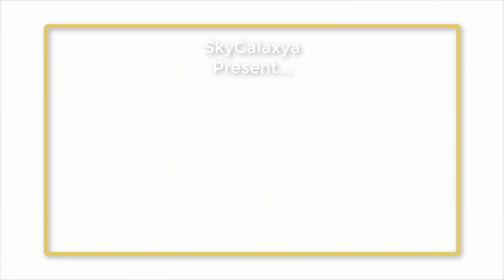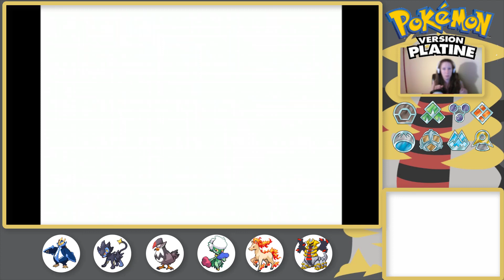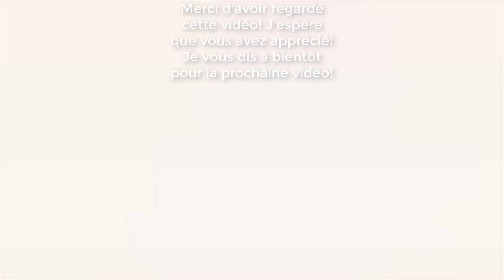POKÉMON VERSION PLATINE ~ ÉPISODE 57 ~ LUCIO! LE DERNIER DU CONSEIL 4!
Pour Passer l'Intro: 0:30

Pokémon Version Platine est le troisième épisode de la génération Perle-Diamant sur DS. Bénéficiant de graphismes améliorés, d'une Zone de Combat et d'un niveau exclusif en 3D, cette version permet de prendre des vidéos de ses exploits pour les échanger avec ses amis via wi-fi. On pourra en outre découvrir quelques nouvelles formes de Pokémon et les entraîner dur dans l'espoir de battre un jour le légendaire Giratina.